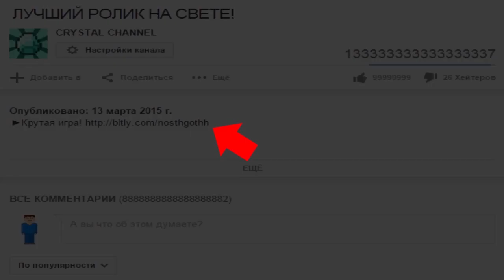СТАНЬ БОГАТЫМ!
Играть онлайн в стань богатым! Holyday City

➌ Все видео по флеш играм, симуляторам, кликерам [ Удобно ]

Стань богатым в игре - Holyday City

Всем привет! Меня зовут Кристалл и я снимаю ролики такого жанра как - симулятор, флеш игра, бесплатная игра, юнити игра, онлайн игра, кликер.

На канале вы найдете множество игр симуляторов и флеш игр в которые вы можете играть бесплатно или играть онлайн. Играть в игры на моем канале можно когда угодно, а так вы можете скачать игры, все ссылки в описании. Почти все игры, что вы найдете на канале - бесплатные, без регистрации. Прохождение или обзор игр вы можете смотреть онлайн на любом видео. Обзор флеш игр, прохождение флеш игр, обзор симуляторов, прохождение симуляторов, инди игры - можно считать основной рубрикой канала.

В данной игре нам придется кликать для того что бы править. Жанр игры - Кликер. Прокачка присутствует. МОИ СТРИМЫ